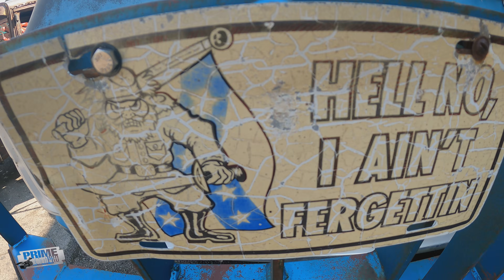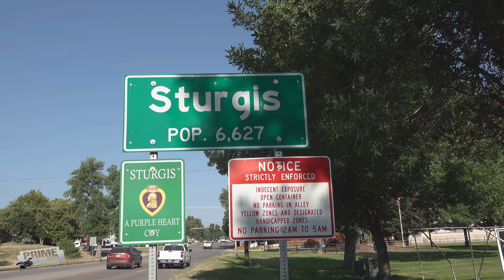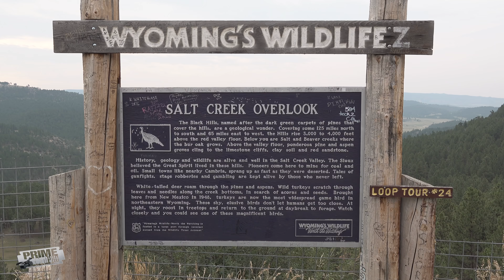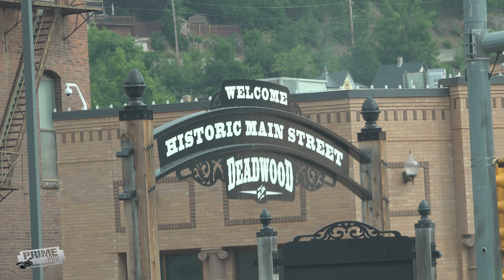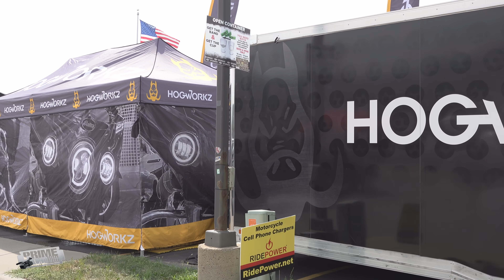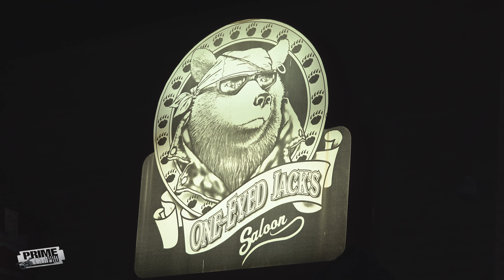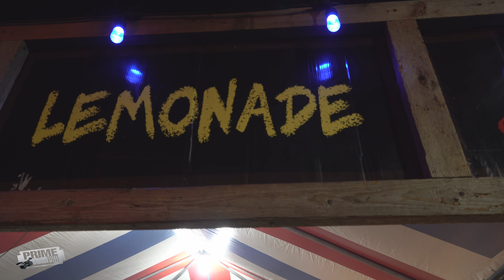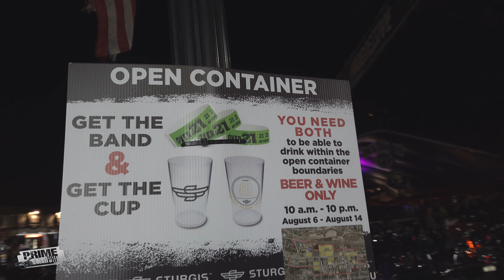Main Street at Night: Sturgis Bike Rally 2021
Scenic drive through the Black Hills in South Dakota during the Sturgis Bike Rally 2021.  Needles Highway near Custer is a great roadway to get away from the hustle and bustle of the rally with amazing views.  Main Street in Sturgis, South Dakota at night was lively with motorcycles showing off their  led lights and it's always a great time at One Eyed Jack's Saloon & the Loud American Roadhouse.
Event:
Sturgis Motorcycle Rally
Location:
Custer State Park Needles Highway
Main Street Sturgis